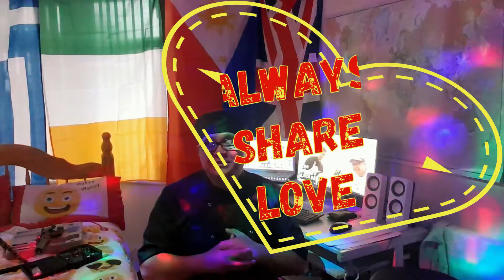New Intro Food Vlog 102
This is just a RAW Vlog hahahahaha we made a new Intro video for my "Chef Dookee Food Vlog" so we can put this short intro before the episode of food vlog.

Follow me at :

Duke Sanchez @ Instagram for my food cooking !

Dookee Sanchez @ Instagram for my travel account !